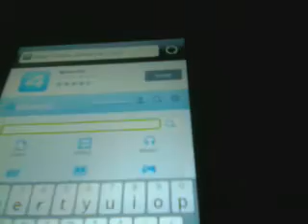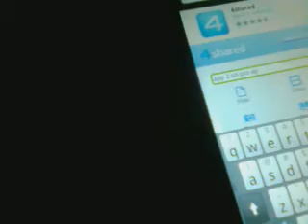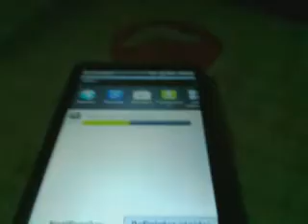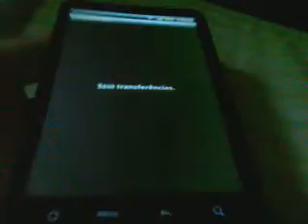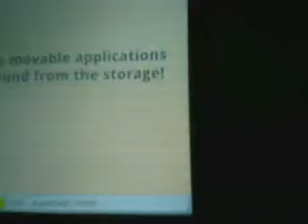Android Market: Como Baixar APPS Pagos De Graça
Requer Conexão Com A Internet